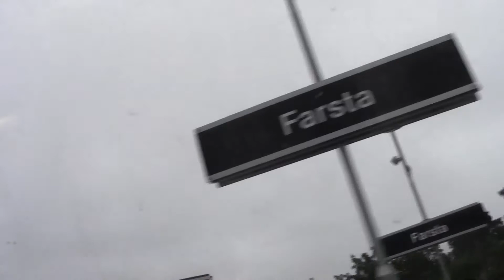C20 Subway - Farsta Strand to Hökarengen.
Farsta strand to Hökarangen with the train C20 who came to Sweden 1998.